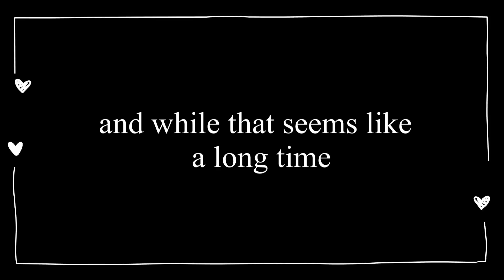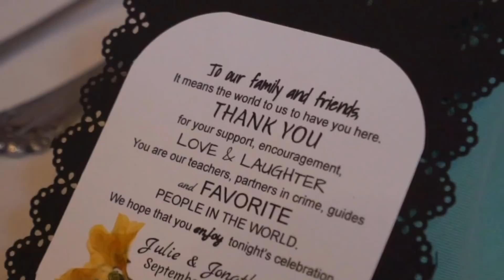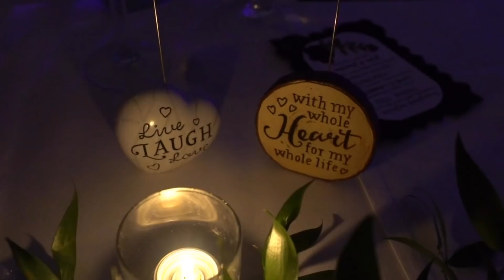OUR WEDDING DAY | FIL-AM COUPLE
Hello everyone! Today is our 1st year anniversary and we would like to share with you the highlight of our special day. Enjoy the video ☺️💕